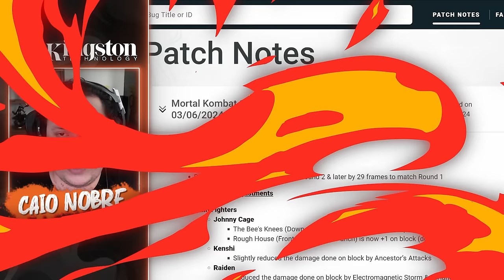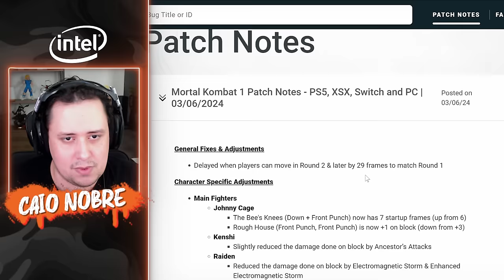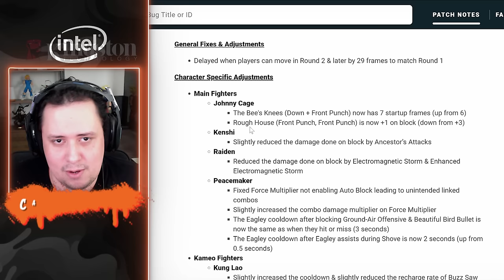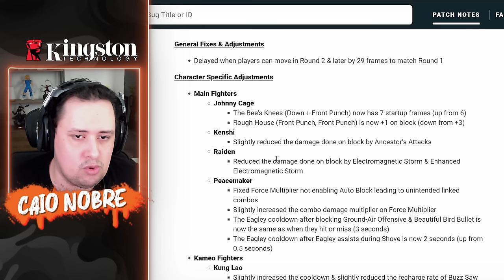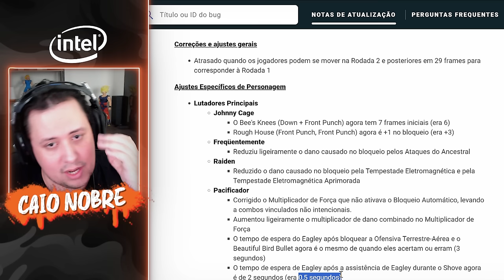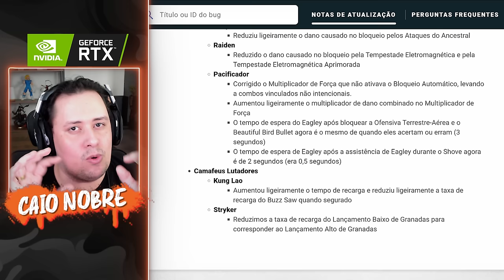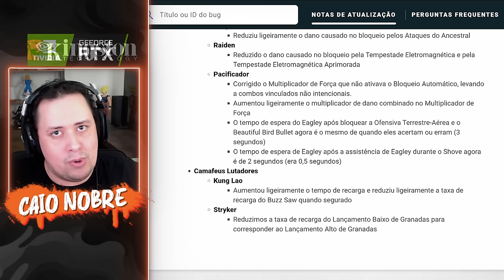EITAA! PATCH SURPRESA Trouxe NERFS pra JOHNNY, STRYKER, RAIDEN E MAIS - MORTAL KOMBAT 1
Nosso PC Gamer:
Proc: Intel Core i7 14700k 3.4Ghz (Fornecido pela  @Intel )
Mobo: MSI Pro Z790-P WIFI (Fornecida pela  @Intel )
Microfone: HYPERX QuadCast
SSD: TeamGroup T-Force Delta 500gb
Fonte: Corsair TX850 W